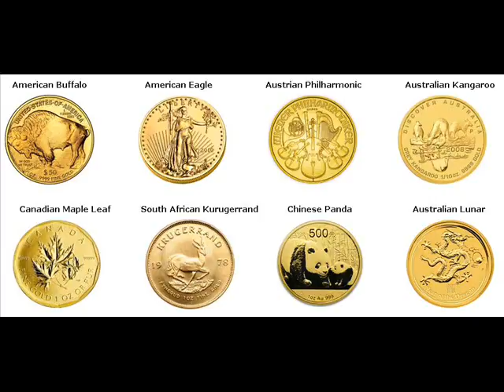Rare Gold Coins For Sale Mason City Cerro Gordo Iowa